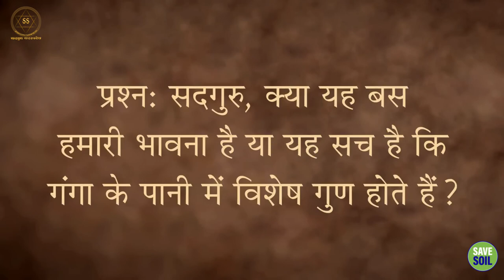Ganga Saptami: क्या गंगा जल सचमुच चमत्कारी है? | SadhguruSadupdesh | गंगा सप्तमी कब है?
Is Ganga water really miraculous? | When is Ganga Saptami?

गंगा सप्तमी, हिंदू धर्म के सबसे पवित्र त्योहारों में से एक, माँ गंगा के अवतरण का उत्सव मनाता है। इस शुभ दिन पर, भक्त गंगा नदी में स्नान करते हैं, पूजा-अर्चना करते हैं, और दान करते हैं।

लेकिन क्या आपने कभी सोचा है कि गंगा जल सचमुच चमत्कारी है? इस वीडियो में, सद्गुरु गंगा नदी के धार्मिक और वैज्ञानिक महत्व पर प्रकाश डालते हैं।

Ganga Saptami, one of the most sacred festivals of Hinduism, celebrates the descent of Mother Ganga. On this auspicious day, devotees bathe in the river Ganga, offer prayers, and make donations.

But have you ever thought that Ganga water is really miraculous? In this video, Sadhguru highlights the religious and scientific importance of river Ganga.